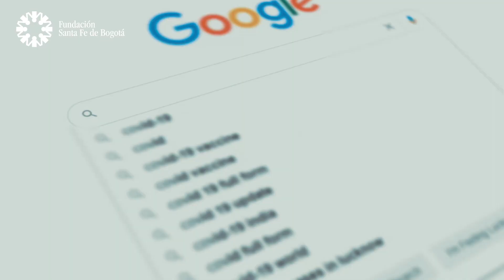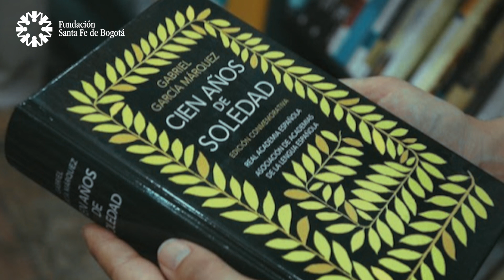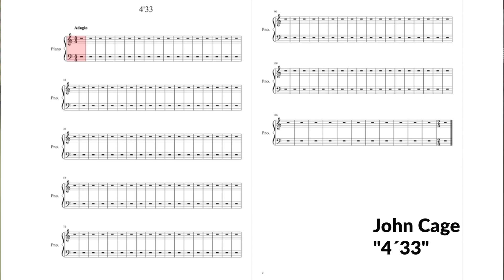#5 La importancia del Silencio en los espacios médicos - Dr. Jorge Dávila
El concepto del silencio suele tener una connotación negativa. Y no debería ser así. El silencio es muy importante para la salud. Aquí le explicamos por qué.